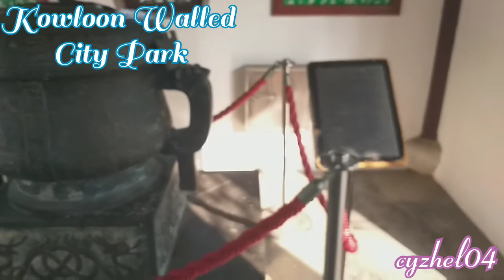Kowloon Walled City Park